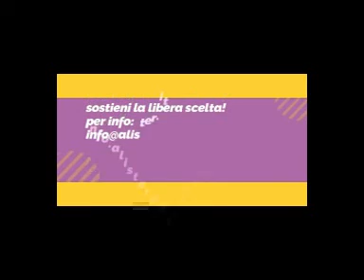339- Donatella Rizzotti Vlach presenta lo scrittore 'avv, Fabrizio Abbate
in questo video la Donatella presenta l'ultimo lavoro dello scrittore avv, Fabrizio Abbate un giallo  "positivo"  "vegetariano" nella filosofis, privo di contenuti trucculenti , come nei gialli "normali" ma si  "mangiano" le pagine nella lettura dall'inizio alla fine senza  pause il titolo -astrolia mistero delle 3 cattedral-i  adatto per  essere letto in tutte le stagioni.
  Telegram - Blog :Ascolto & Parola-dell'associazione Alister e della Federazione Ufologica Italiana
l'adesione è gratuita, lo stesso per chi volesse contattare l'associazione Alister
oppure sulla piattaforma Telegram-Whattsap al numero: